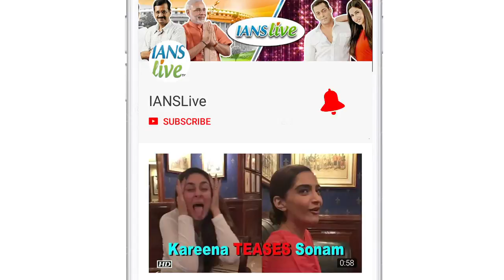I fully support MeToo campaign: Radhika Apte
Actress Radhika Apte expressed her full support to the sexual harassment survivors, who are calling out their alleged tormentors under the MeToo campaign. While interacting with the media at the launch of new collection of Daniel Wellington watches as their brand ambassador, Radhika on Wednesday hoped that the film industry would come up with an "equal and genderless" system to tackle any kind of harassment cases.